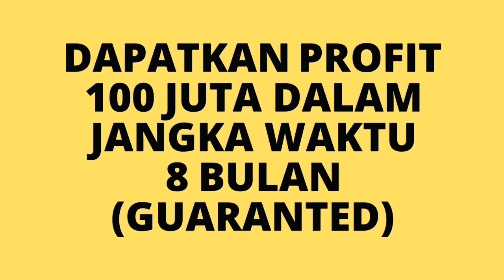BISNIS YANG MENGUNTUNGKAN DI JAMBI !!!